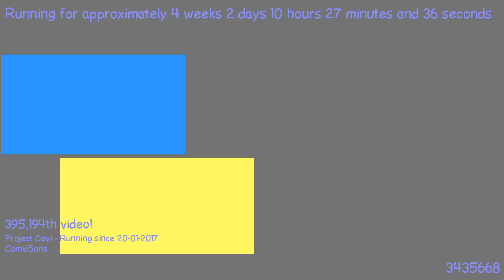1487579505 - Webdriver Cavi - H